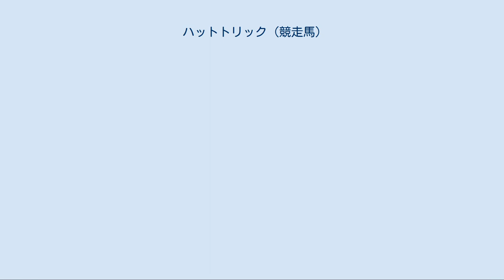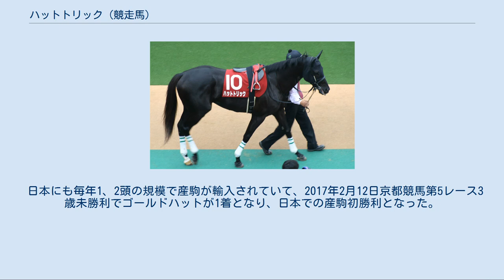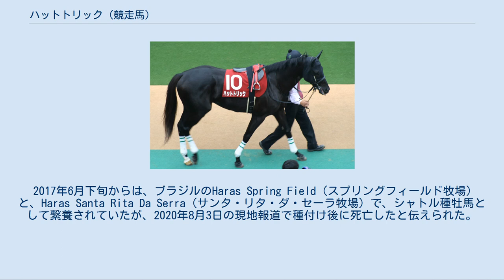ハットトリック (競走馬)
ハットトリック（英: Hat trick、中: 三連冠）は、日本出身の競走馬である。
引退後はアメリカ合衆国を中心に種牡馬として供用された。
主な勝ち鞍に2005年の香港マイル、マイルチャンピオンシップがある。
馬主のキャロットファームに重賞初制覇をもたらした。
 馬名はサッカー用語で、1人の選手が1試合で3得点以上を挙げることを意味するハットトリックから来ている。
 2004年5月8日、東京競馬の未勝利戦（芝1600m）で柴田善臣を背にデビューし、2馬身差で勝利。
続く500万下条件戦の牡丹賞も勝ち、7月のラジオたんぱ賞（GIII、芝1800m）で重賞初挑戦。
2番人気に推されたが、9着に大敗する。
その後、夏場の休養と転厩をはさみ、鞍上も武豊に乗り代わって自己条件のナリタブライアンメモリアル（1000万下条件戦）を快勝、続く清水ステークス（1600万下条件戦）も勝って、オープン入りを果たす。
 年が明けた2005年の京都金杯（GIII、芝1600m）で1番人気に応え重賞初制覇。
続く東京新聞杯（GIII、芝1600m）も勝って重賞連覇を果たした。
その後、マイラーズカップで9着と敗れると、安田記念、毎日王冠、天皇賞（秋）と掲示板にあがることも無く、苦戦を続けたが、名手オリビエ・ペリエを背にマイルチャンピオンシップを制覇、GIウィナーとなり、さらに冬の香港マイルでは大外から差し切り、海外GIを制した。
そしてこのマイル戦4勝が評価され、同年のJRA賞最優秀短距離馬を受賞した。
なお、馬名がサッカー用語のためサッカーボーイの産駒と勘違いされたのか、最優秀父内国産馬部門でも同馬への無効票2票が投票された。
 2006年初戦は中山記念であったが12頭立ての11着と大敗を喫してしまう。
そして2度目の海外遠征を行い、ドバイデューティーフリーに出走する。
安田記念で敗れたアサクサデンエンには先着するが、それでも15頭立ての12着と完敗した。
 さらに日本帰国後の安田記念では直線で躓く不利もあり、13着と大敗した。
そして次の宝塚記念ではいつもより先行しての競馬を見せるが直線で伸びきれず7着に敗れた。
さらに続く毎日王冠では12着、天皇賞（秋）では8着、マイルチャンピオンシップでも8着と敗れ、この年は一度も掲示板に載ることなく一年を終えた。
 2007年、休養を挟んで出走したマイラーズカップでは直線で追い上げるも6着どまりだった。
その後、安田記念を目指して調整を重ねていたが、アメリカのウォルマックファームなどの海外から種牡馬としてのオファーに馬主のキャロットファームが応じ、5月8日に現役引退を発表、米国と南半球を半年ごとに行き来するシャトル種牡馬として第2の生活がスタートすることになった。
 通算で8勝を挙げたが、勝ったレース以外は全て掲示板を外しており、二桁着順も5回記録するなど極端な成績を残している。
 引退後はアメリカに輸出された。
日本国外で種牡馬となったサンデーサイレンス産駒は30頭以上いるが、ハットトリックはその中でも飛び抜けた競走実績を持つ馬であり、種牡馬成績も他馬とは隔絶したものとなった。
なお、サンデーサイレンス産駒のG1馬のうち、種牡馬となったのは28頭いるが、ハットトリック以外の27頭は全て日本国内で供用されている（シャトル除く）。
 2008年からケンタッキー州レキシントン近郊のウォルマックファームで種牡馬入りし、初年度種付料は1万5000ドル（当時約170万円）。
ここを拠点にシャトル種牡馬として、オーストラリアのインディペンデントスタリオンズでも繋養されている。
種付料は1万6500豪ドル（約100万円）。
2009年には初年度産駒が誕生した。
又、同年の3月からはアルゼンチンのエルマリン牧場でも半年間のシャトル種牡馬として繋養生活を送っていたが、2010年の秋にウォルマックファームへ帰国した。
 北米における種付け数は、2008年が120頭だったが、受胎率が低く、2009年57頭、2010年32頭、2011年41頭と低迷している。
初年度産駒が大活躍すると増加に転じ、2012年134頭、2013年124頭となった。
しかしその後低下し、2016年...